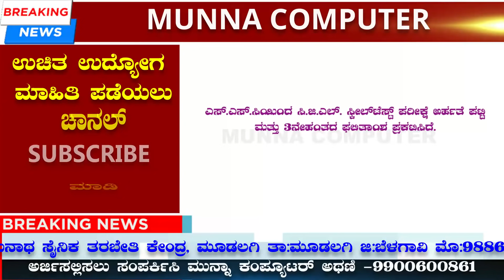ಅರಣ್ಯ ಇಲಾಖೆ| SDA Recruitment | SSC Recruitment | new Karnataka govt jobs 2021 | UDYOGVARTE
1.UPSC NDA & NA (I) 2021 Exam Result Released

or
ನಮ್ಮ ಟೇಲಿಗ್ರಾಮ ಚಾನಲಗೆ Join ಆಗುವ ವಿಧಾನ
1.ಟೇಲಿಗ್ರಾಮ ಆಪ್ ಒಪನ್ ಮಾಡಿ
2. MUNNACOMPUTER ಅಂತಾ ಸರ್ಚಮಾಡಿ
3. MUNNACOMPUTER ಹೆಸರಿನ ಮೆಲೆ ಕ್ಲಿಕ ಮಾಡಿ
4. JOIN ಬಟನ್ ಮೆಲೆ ಕ್ಲಿಕ ಮಾಡಿ ಚಾನಲಗೆ ಸೇರಿಕೊಳ್ಳಿ

GEAR USED
online shopping
Indian Army T-Shirt Women

Indian Army Women's Pant

Indian Army T-Shirt Men